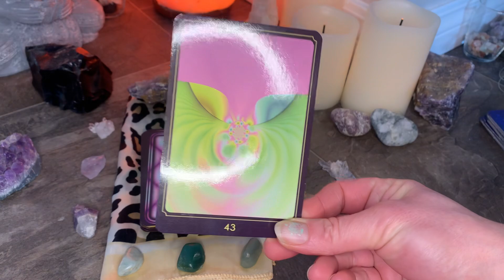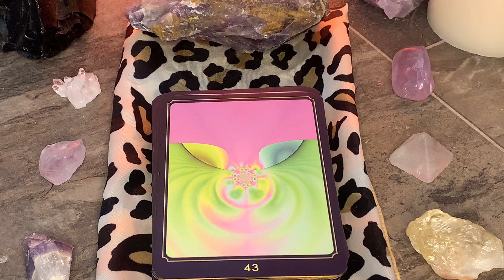✨ Earth 🌎 Angel 😇 ✨ Now is the time ⌛️ to remember who you truly are!✨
If you are watching this, this message is for you from your divine compassionate cosmic guides.

Namaste 🙏

MARCH SPECIALS!!
3 Card Reading for $15

4 X 45 Min. PRIVATE ONE On ONE  Healing Sessions ONLY $60
To BOOK a ONE On ONE  Healing Session